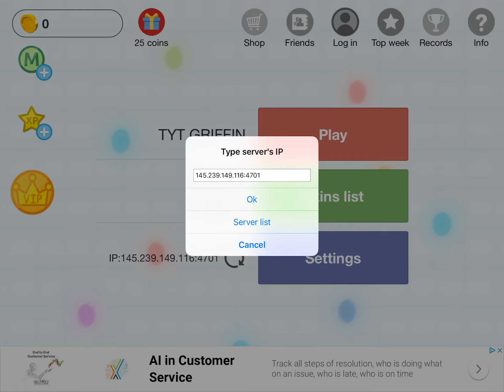App review blob (Agar.io like game)